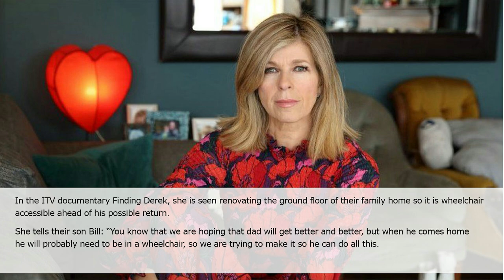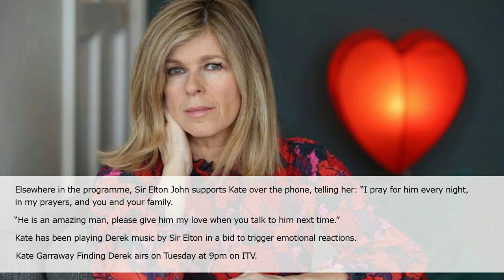Kate Garraway Finding Derek documentary airs tonight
All content is originally created and voiced by me. This video is made by Have Been Selected. We decided to use a voiceover without a face camera because we did not want to take away from the content being shown and spoken.